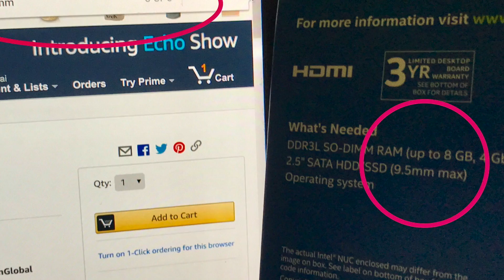Intel NUC drive size fix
Intel... the monopoly that irritates me.